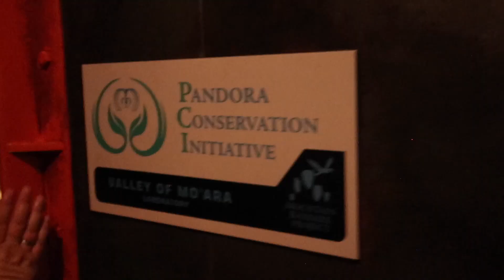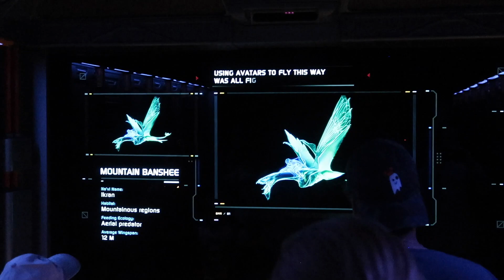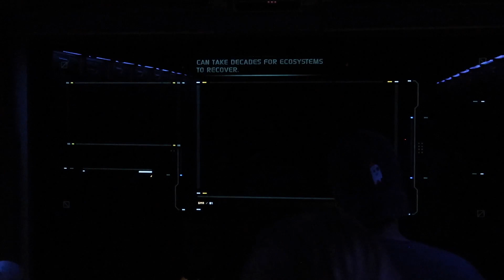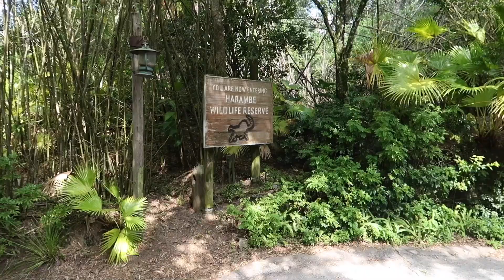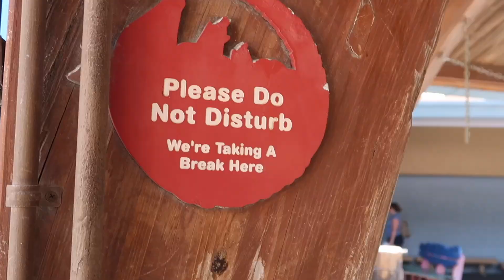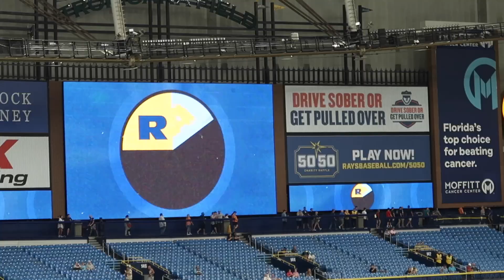Vakantie Florida 2022 - dag 4 t/m 6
In september 2022 vlogen we samen met Jort en Suus ) naar Orlando, Florida. In deze video zie je onze belevenissen van dag 4 t/m 6

In deze vlog:
- dagje Animal Kingdom
- roadtrip(je) naar de Golf van Mexico. Daar voeren we uit met Little Toot om dolfijnen te spotten
- we bezochten een honkbalwedstrijd tussen de Tampa Bay Ray en de Red Sox.